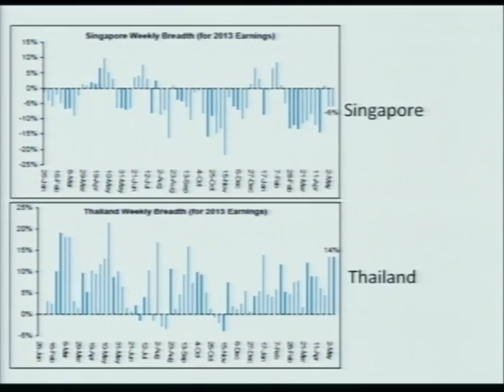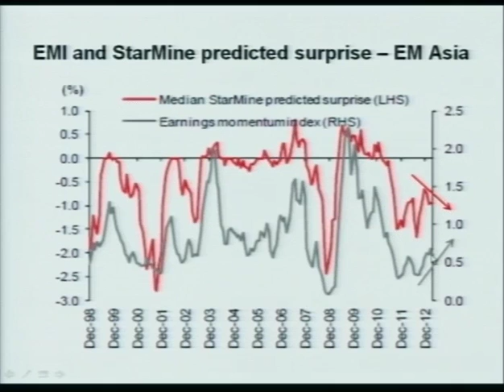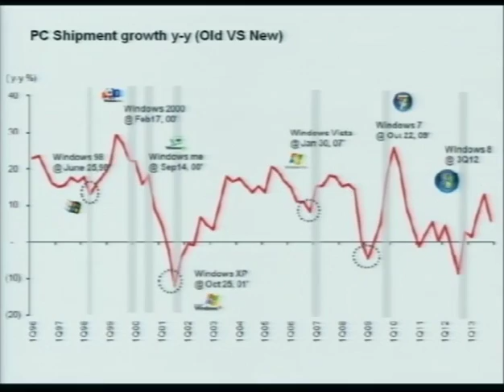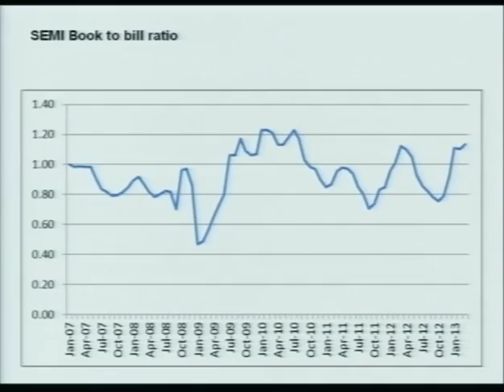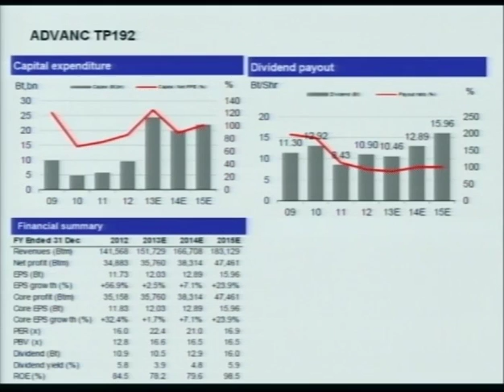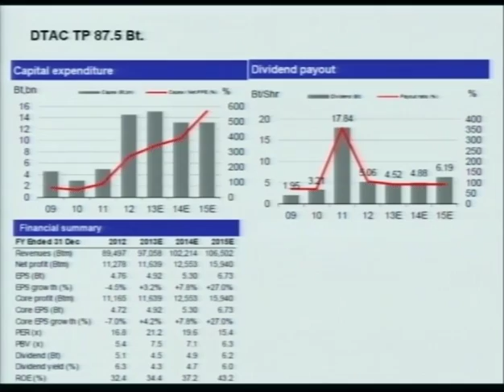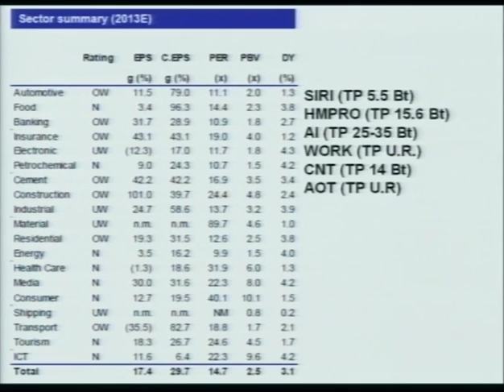Your1stStock Seminar @ Money Expo Bkk 2013 12 May slot3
วิเคราะห์เจาะ SECTOR เด่นกับ หมวดเทคโนโลยี และ สินค้าอุปโภคบริโภค
คุณปริญทร์ กิจจาทรพิทักษ์
ผู้บริหาร สายงานวิเคราะห์หลักทรัพย์
บล. เคทีบี (ประเทศไทย)
คุณวิกิจ ถิรวรรณรัตน์
ผู้อำนวยการ สายงานวิจัย ลูกค้าบุคคล
บล.บัวหลวง